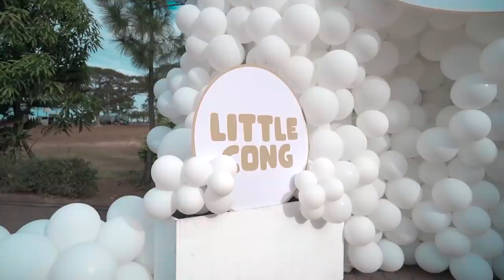CONG TV & VIY CORTEZ Baby Gender Reveal by Nice Print Photography